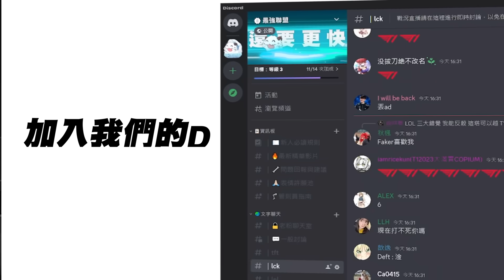RNG vs IG IG巴龍團精彩拉扯二換五！小安滑板鞋把對面插成鳳梨！Game 3 | 2024 LPL春季賽